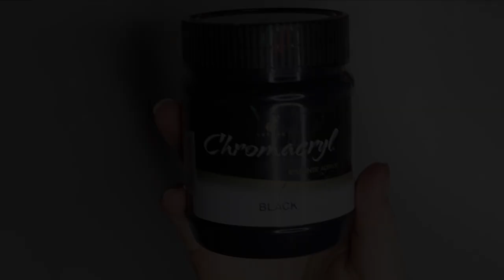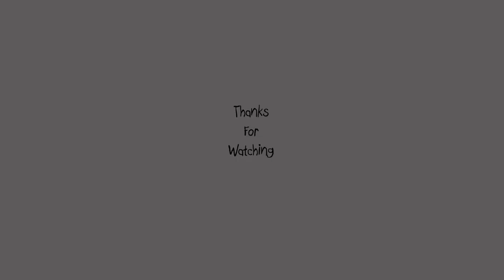Wolf Commission - Artdoll Tutorial